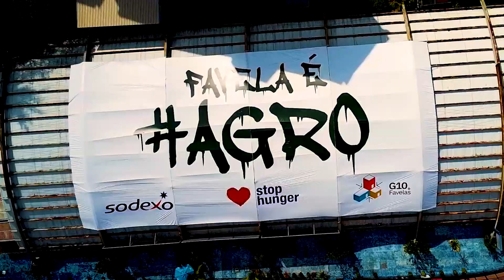Transformando a Realidade: Conheça a Agrofavela - Um Oásis Verde nas Comunidades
📺Onde assistir:
► NET: 185 e 685
► Sky: 164
► OiTV: 179
► ClaroTV: 185
► Parabólica Analógica: banda C na Star One C2
► Parabólica Digital: Star One C2